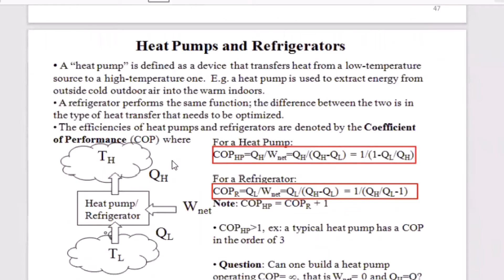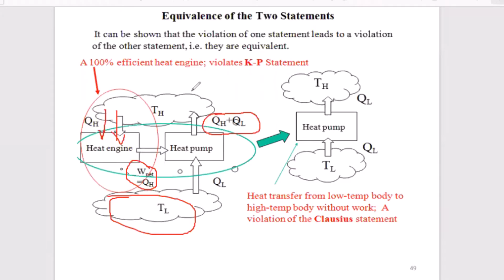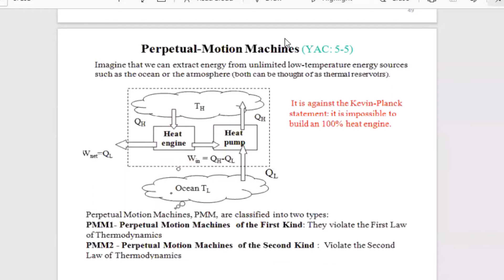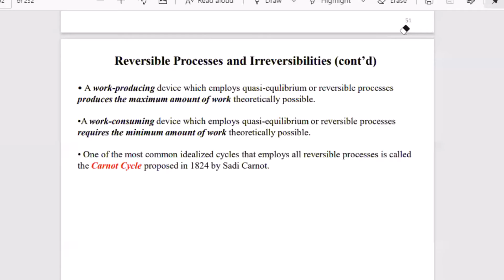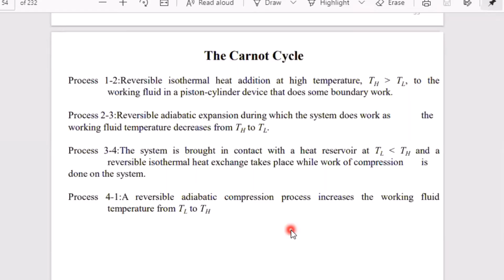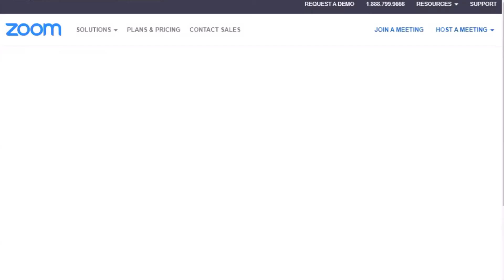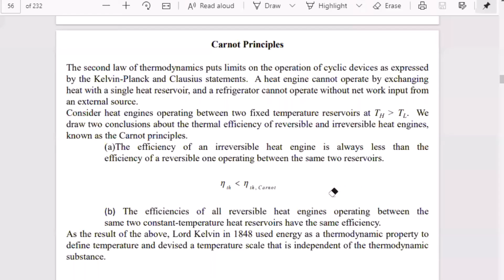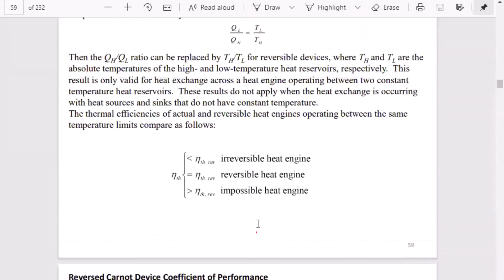Equivalence of Kelvin- Planck & Clausius Statements, Perpetual Motion Machine of Second Kind